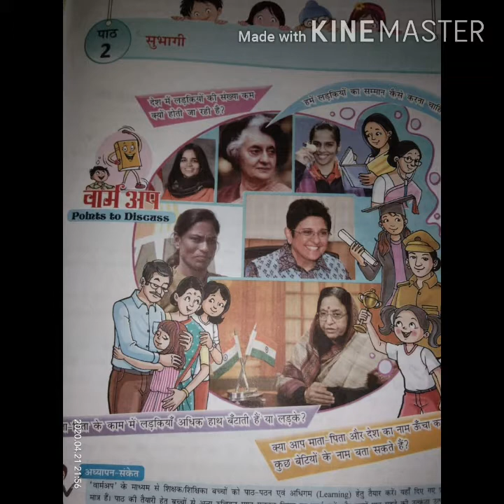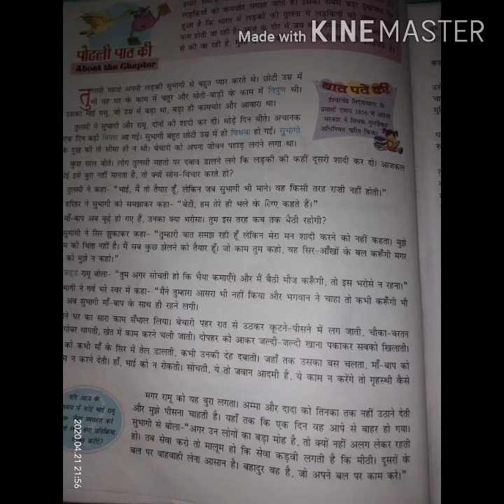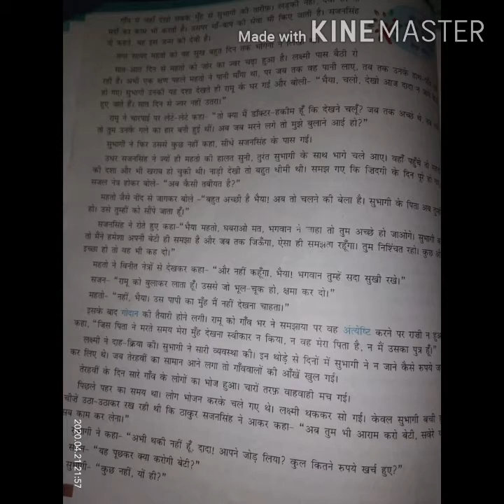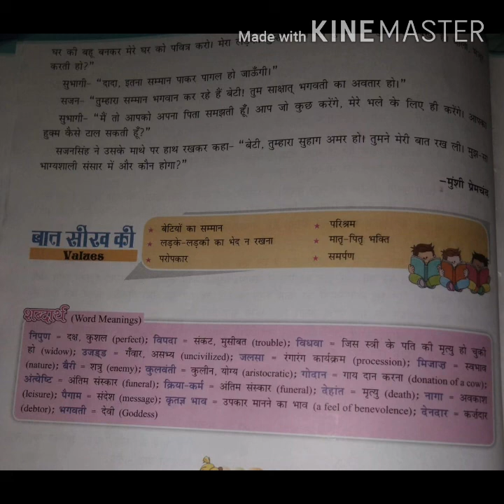"सुभागी" पाठ कक्षा 8 की हिंदी पाठ्यपुस्तक "रोली" का अंश है1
"सुभागी" पाठ कक्षा 8 की हिंदी पाठ्यपुस्तक "रोली" का अंश है1 आज के दौर में जब नारी सम्मान की बात जोर-शोर से की जा रही है ,मुंशी प्रेमचंद की प्रस्तुत कहानी बड़ी ही प्रासंगिक है 1